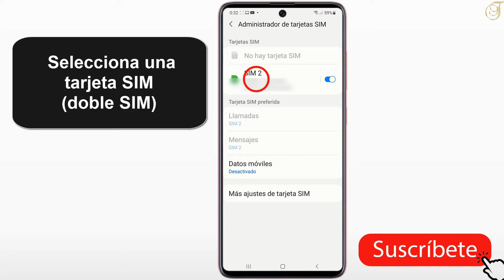Como cambiar el nombre de mi sim card en Samsung a72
En este tutorial descubriremos como cambiar de nombre mi chip personal en Samsung a72

Por defecto, Samsung llama a las tarjetas SIM "SIM 1" y "SIM 2". En los ajustes de administración de las tarjetas SIM, el nombre de la tarjeta SIM se puede renombrar como lo deseamos, por si ambas son del mismo proveedor para identificarlas rapidamente.
En este tutorial, le mostraremos como poner a mi nombre un chip personal en Samsung a72 en unos simples pasos.
Aquí se explica  como cambiar el nombre de mi sim card  en Samsung a72 paso a paso:
Abre los Ajustes
Presiona Conexiones
Presiona Administrador de tarjetas SIM
Selecciona una tarjeta SIM (doble SIM)
Presiona Nombre
Ingresa un nombre y presiona Hecho
Si tiene alguna pregunta sobre el tema “como cambiar el nombre de mi sim card  en Samsung a72", no dude en publicarla en los Comentarios

Este Tutorial está terminado, espero que te haya sido de mucha utilidad y que hayas aprendido como cambiar el nombre de mi chip en Samsung a72

Tuto : como cambiar de nombre mi chip personal en Samsung a72